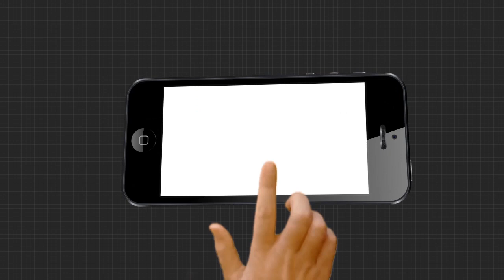ସାରା ରାତି ଧାରଣା ରେ ବସିଲେ ଗ୍ରାଉଣ୍ଡ ଜ଼ୀରୋ ର କରୋନା ଯୋଦ୍ଧା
ସାରା ରାତି ଧାରଣା ରେ ବସିଲେ ଗ୍ରାଉଣ୍ଡ ଜ଼ୀରୋ ର କରୋନା ଯୋଦ୍ଧା । ଯୁଦ୍ଧ ମଝିରେ ଅପଦସ୍ତ ହେଉଥିବା ସହ କରୋନା ଯୋଦ୍ଧା । ଖରା ବର୍ଷାକୁ ଖାତିର ନକରି ପରିବାର ଠାରୁ ଦୂରରେ ରହି ଦିନ ରାତି କରୋନା ସଂକ୍ରମଣ କମାଇବା ପାଇଁ ଗ୍ରାଉଣ୍ଡଜ଼ୀରୋ ରେ ଲାଗିପଡିଥିଲେ .